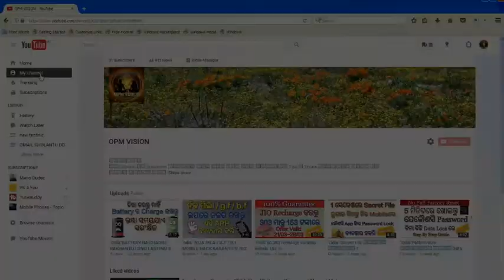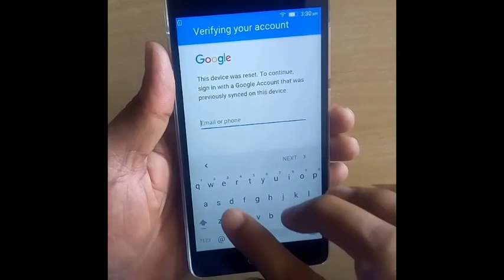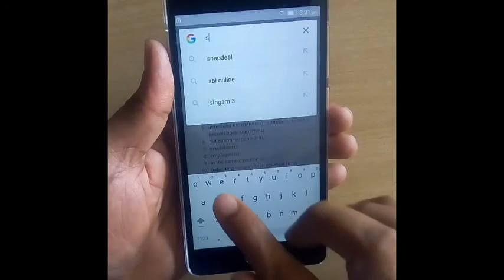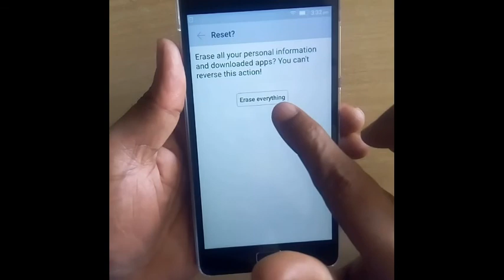"Odia" GOOGLE BYPASS SIKHANTU !!! HOW TO DO GOOGLE BYPASS!!!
GOOGLE BYPASS SIKHANTU
Google BYPASS कैसे करें
HOW TO DO GOOGLE BYPASS
Namaskar.
Mu Ambuja Apananku OPM VISION ru swagat , Mu chesta karuchhi apanamananku kichhi urnatamanara technic sikhaibapain , Jadi apana bhabuthanti mu apananka kamare ase tahele mo channel ku LIKE II SHARE II SUBSCRIBE karantu .